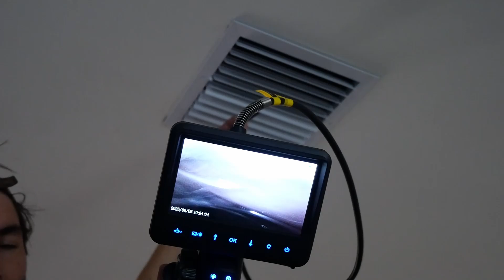DXZtoz Articulating Borescope Review | Full Test on HVAC, Engine & Ducts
📸 DXZtoz Dual-Lens Articulating Borescope – Full Review & Real-World Testing

Looking for a professional articulating inspection camera that can actually reach around corners, look behind tight spaces, and give you a dual-angle view at the same time? In this video, I test and review the DXZtoz Two-Way Articulating Borescope on real projects including HVAC coils, home air ducts, and an engine bay leak inspection.

This tool has quickly become one of my favorite inspection cameras for automotive mechanics, HVAC techs, home repair, aircraft mechanics, and DIY troubleshooting.

👉 Unboxing the DXZtoz articulating endoscope
👉 Camera articulation demo (0.33" dual-lens tip)
👉 Real-time inspection tests
👉 HVAC coil inspection
👉 Air duct inspection
👉 Engine bay + radiator leak search
👉 Pros, cons & final thoughts

🔧 DXZtoz Articulating Borescope – Key Features

✨ Two-Way Articulating Camera (210°)
Turn the camera left or right using the control knob—no more fighting with stiff scopes.

✨ Dual-Lens Tip (Front + 90° Side Camera)
Split-screen view lets you see multiple angles at the same time—no blind spots.

✨ 5" IPS HD Display
Super clear 1080p visuals with dual-view mode for simultaneous angles.

✨ Improved Focal Range
Best clarity at 2–15cm, but usable from 1cm up to ~100cm for wide inspections.

✨ 5FT Semi-Rigid Gooseneck
Flexible enough to maneuver, rigid enough to hold its shape inside tight areas.

✨ LED Lighting + 10X Field Coverage
Bright adjustable LEDs illuminate dark areas perfectly.

✨ Includes Accessories
Magnet + hook attachments for retrieving parts, plus a protective case.

🔍 PERFECT FOR

✔ Mechanics
✔ HVAC & duct inspections
✔ Home repair & plumbing
✔ Aircraft and marine maintenance
✔ Engine diagnostics
✔ Hard-to-reach inspections

💬 FINAL THOUGHTS

If you’ve struggled with traditional non-articulating endoscopes, this is a major upgrade. The dual-lens setup, 5" screen, and articulating camera make inspections faster, easier, and far more accurate. For the price, the performance is outstanding.